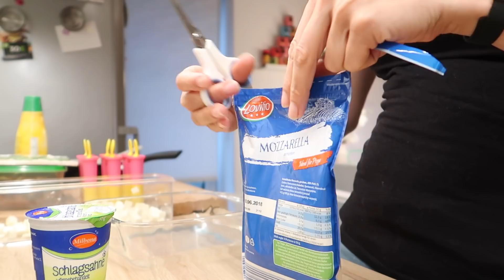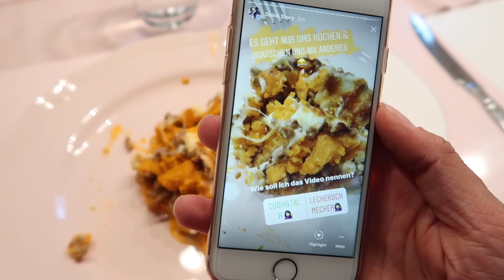SÜSSKARTOFFEL-HACKFLEISCH-AUFLAUF | Cook & Talk 🍴VATERTAG | FamilyVlog #207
O r i g i n a l   R e z e p t

ALLGEMEIN

Kinderwagen 1 ▫
Mit „1princepessa375“ spart ihr 75€ beim Kauf eines Kinderwagens von Bonavi 🛍

KINDERZIMMER

Flip Flops Tommy Hilfiger
Jeans Zara
Oberteil H&M ( uralt )

IMPRESSUM
Media-Green
z.Hd. 1princepessa3
Lilienthalstr. 13

POSTFACH
👉 1princepessa3
       Postfach 1207
       23502 Lübeck

PACKSTATION
👉  Julia S.
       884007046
       Packstation 104
       23566 Lübeck